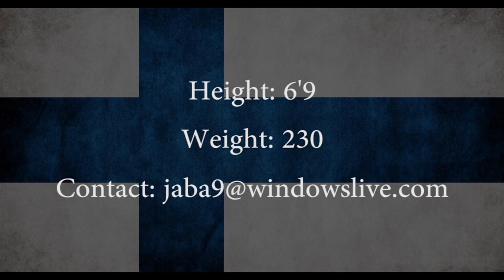Jarno Aaltonen Lacrosse Highlight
Lacrosse Highlight Reel, Team Finland, Turku Titans, Raiders Junior A Lacrosse